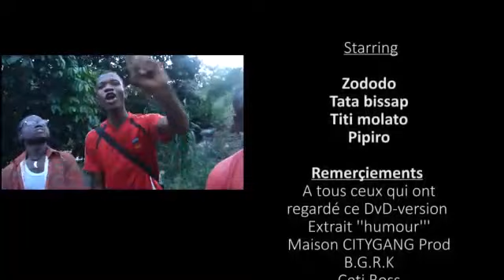(COMEDIE) Zododo Busu bila Bwa mp4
une production de Citygang Prod​